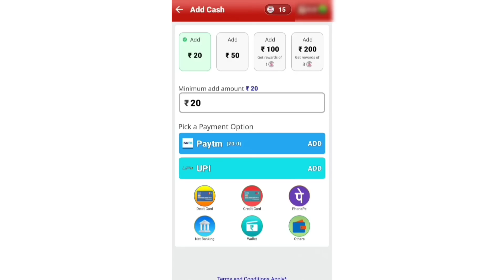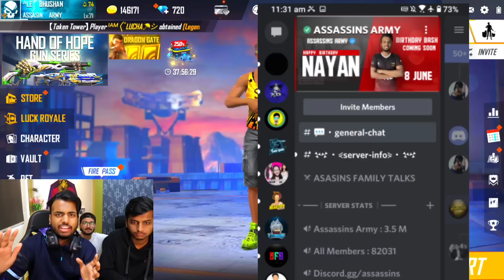I Broke His Specks My Father Will Beat me 😱 Prank Gone Wrong rip 6000 rs 😱 - Garena Free Fire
Official Content Creator of Force1 Esports.
Go follow now Force1 Esports for new updates and announcements from their side.

For amazing quality products which I use do check out and follow now our official sponsors.